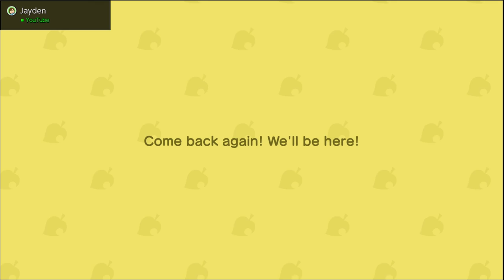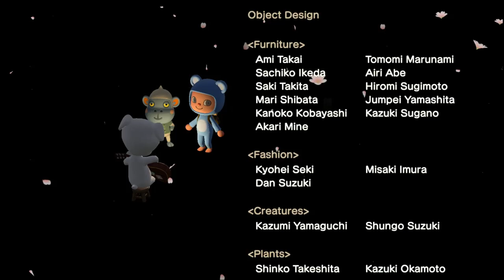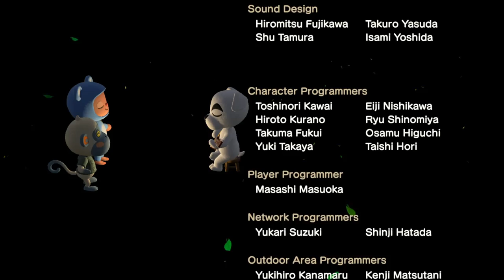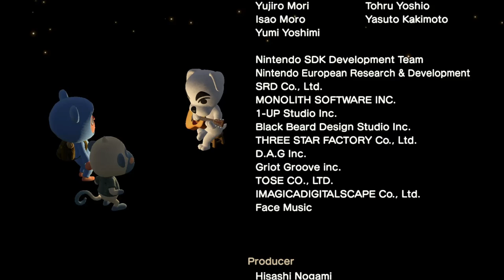K.K. Marathon - Animal Crossing New Horizons - DAY 37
we got this baby coming out later than normal so we can chill with K.K. Slider! y'all have a great Saturday